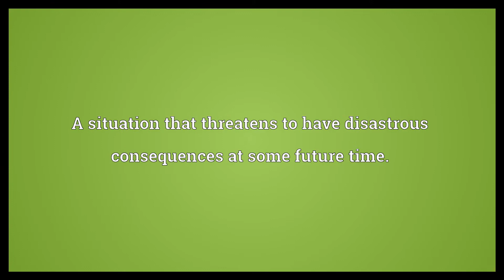Time bomb Meaning